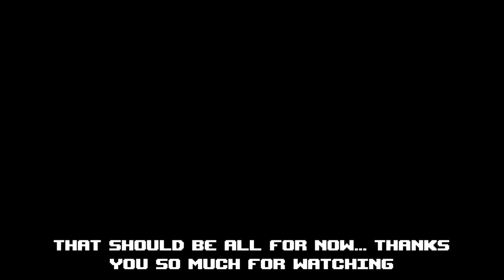Worst Run i EVER got lol | Uploading The Binding of Isaac until i get DEAD GOD Archivement - 128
Hello everyone... Not completed but we did a lot of progress on this one... this was kinda short video but filled with amazingness lol actually it was horrible, the luck on this run is horrible... hope you all enjoy the video... cya guys :)